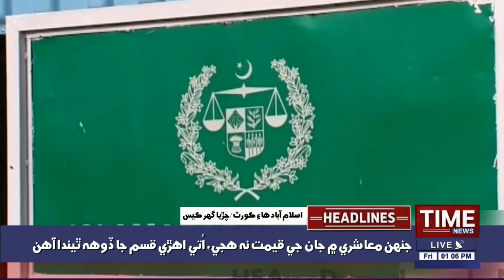01:00PM Time News Headlines | 25 September 2020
01:00PM Time News Headlines | 25 September 2020 | Time News